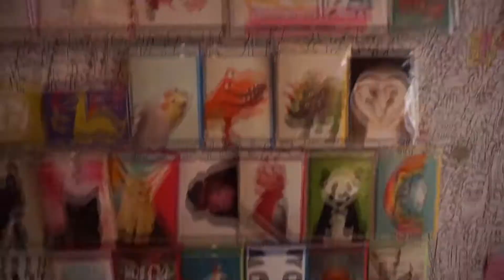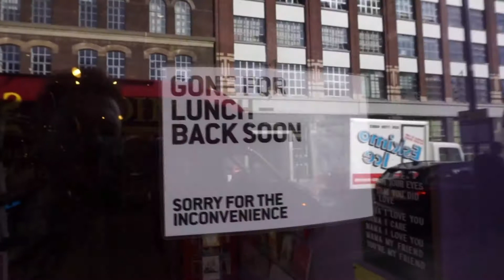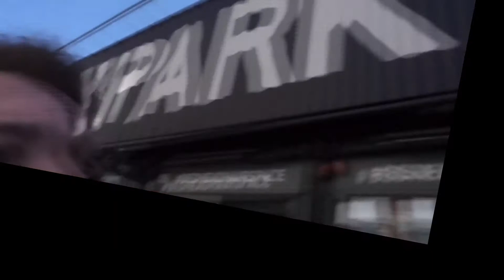Londra'daki Boxpark'ı Gezelim! :)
Boxpark'ı bilen bilir. Londra Shoreditch'de bulunan tasarım harikası mini pop-up alışveriş merkezidir kendisi. İçerisinde ünlü markalardan ziyade tasarımcılar, butikler ve muhteşem leziz ürünleri olan cafeler yer alır. Ben de Shoreditch gezim sırasında Boxpark'ı sizin için gezdim. Gezerken de bir vlog çekeyim dedim. Umarım beğenirsiniz. Öptüm!